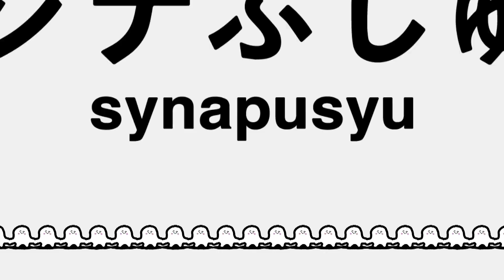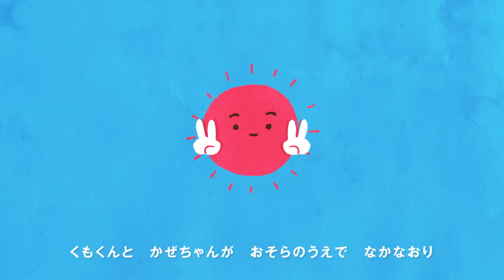【赤ちゃんが喜ぶ】シナぷしゅ公式22/06/21│テレビ東京ｘ東大赤ちゃんラボ│赤ちゃんが泣き止む・知育の動画